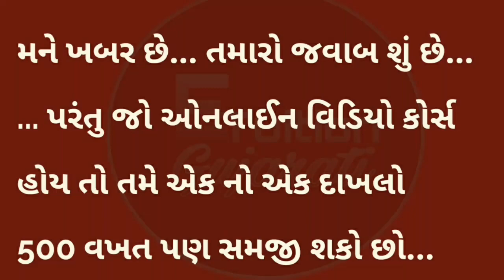Parixama Paper Dharna Karta Avlu Aave to Shu Karvu - Last Moment Preparation for Exam